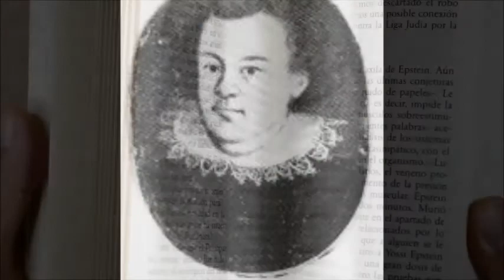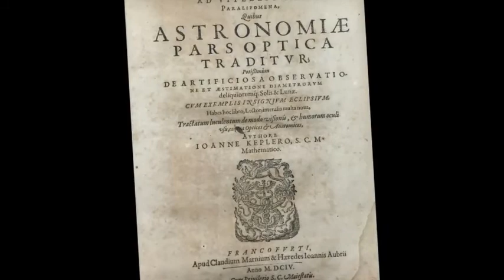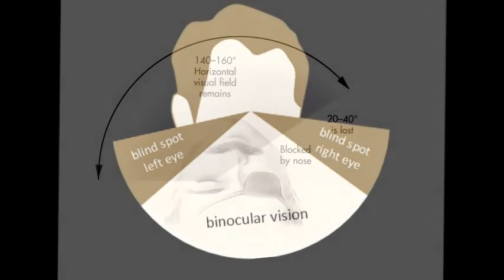Johannes Kepler | Founder of Modern Optics - History of Optometry Episode 3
History of Optometry Episode 3
Johannes Kepler | Founder of Modern Optics

Johannes Kepler's work on the functionality of the human vision system and his book Astronomia Pars Optica earned him the title as the founder of modern optics.

His book documented his observations, experiments and formulas, accurately depicting the process of refraction within the eye.

This fundamental understanding helped Kepler formulate a design for eye glasses, one that addressed both nearsighted, and farsighted vision correction needs.

Kepler left a legacy that provided great advancements, in astronomy, the understanding of planetary bodies, and mathematics; even playing a fundamental role in some of Galileo’s works and discoveries.